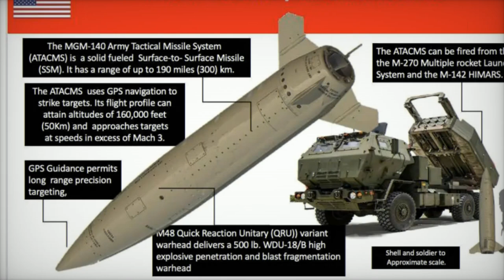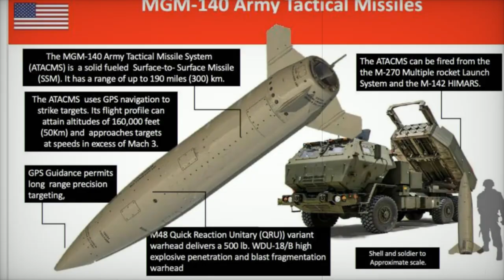Taiwan Receives First US ATACMS Ballistic Missiles Boosting Defense Amid China Tensions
Taiwan has significantly strengthened its defense capabilities with the arrival of the U.S.-made ATACMS missiles, marking a critical milestone in the region's security. Delivered on November 9, 2024, this advanced missile system, paired with the HIMARS launchers, enhances Taiwan's ability to counter potential threats from China. With a 300 km strike range, ATACMS allows Taiwan to target key military assets deep within mainland China. This delivery highlights the growing U.S.-Taiwan defense partnership and Taiwan’s commitment to bolstering its defense amid rising tensions in the Taiwan Strait. Learn how the ATACMS and HIMARS systems contribute to Taiwan’s defense strategy and regional stability.